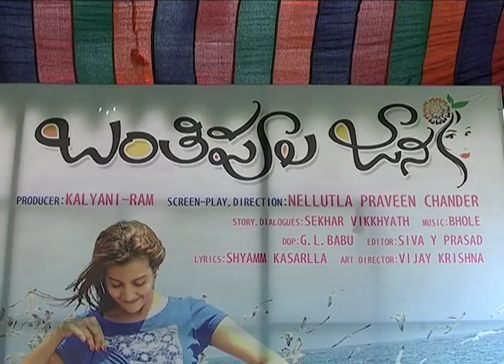Banthipoola Janaki On The Sets press meet - idlebrain.com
Banthipoola Janaki shooting completed. directed Nellutla Praveen Chandar. produced by Kalyani Ram. music by Bole. starring:  Dhanraj, Diksha Panth & Mounika